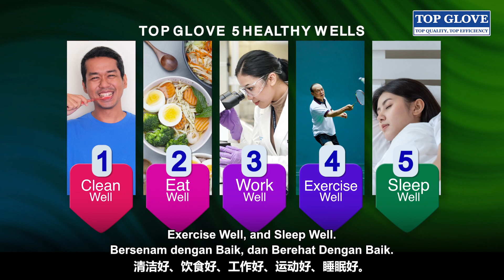Tan Sri Dr. Lim Wee Chai: Hari Raya Aidilfitri 2024 Message